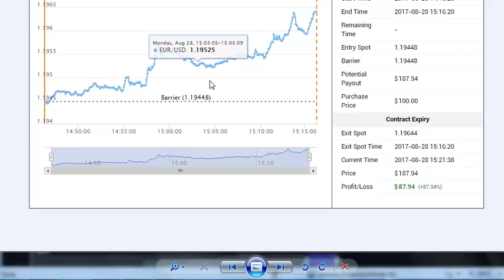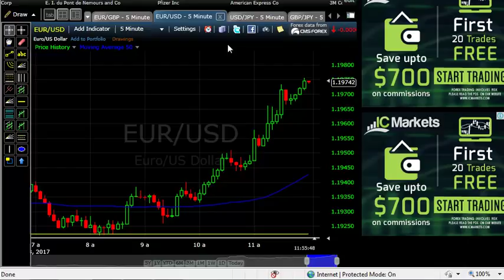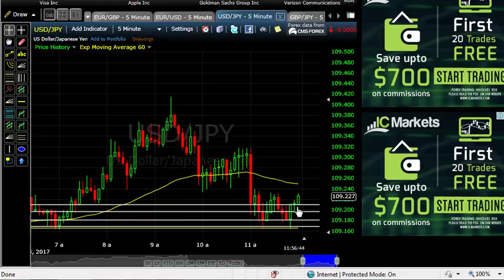Best candlestick support and resistance Live trading system Sinhala 2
This video is 100% Free very simply online money making lessons Sinhala & English